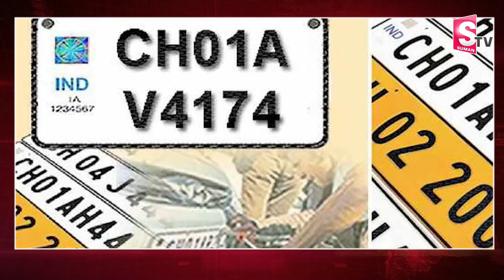Chandigarh Man Buys Scooty For Rs 70,000 | Pays Rs 15 Lakhs For Number Plate | SumanTV